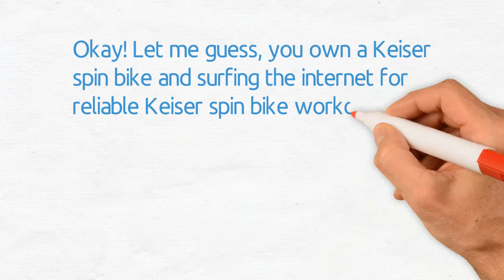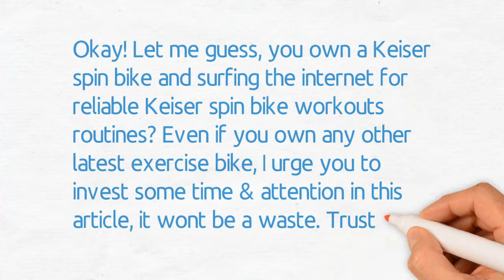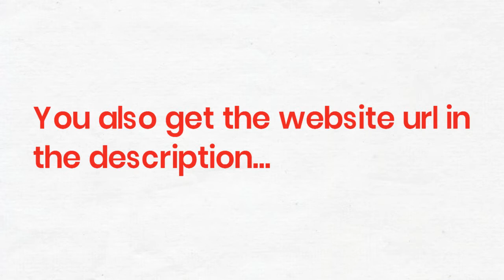A Complete Guide to Keiser Spin Bike Workouts Routine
Hello,

Looking for the detailed review of A Complete Guide to Keiser Spin Bike Workouts? We have tried to show the details in this Review. You can decide which Exercise Bike you should buy and which one is good for you, After reading this exclusive review.